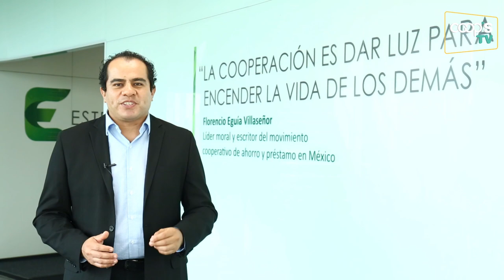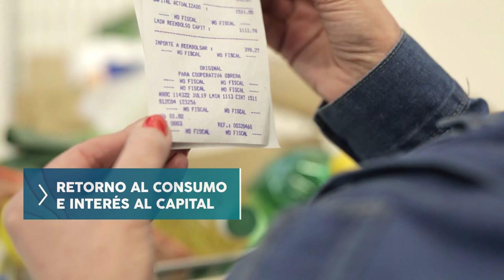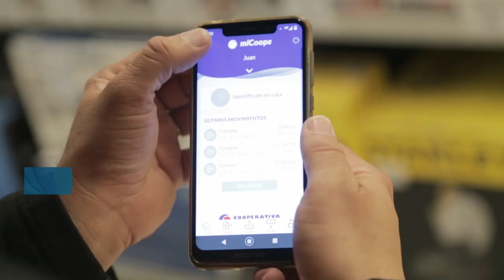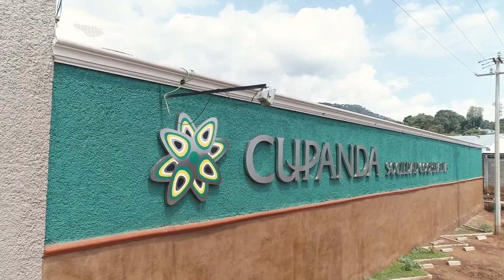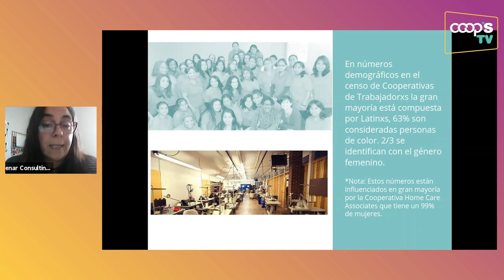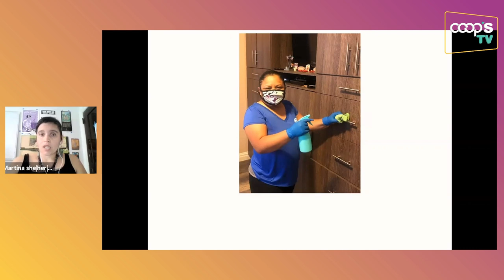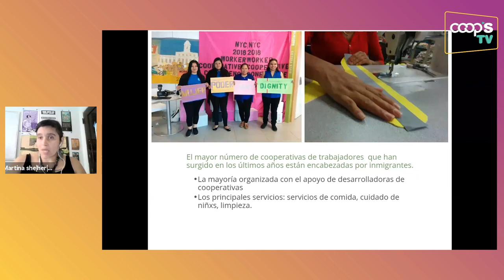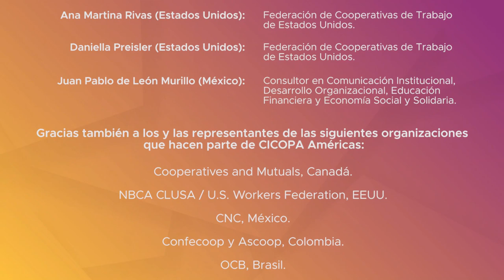CoopsTV Ep 7 - Cooperativas de Trabajo y Consumo en América, una Relación Sostenible